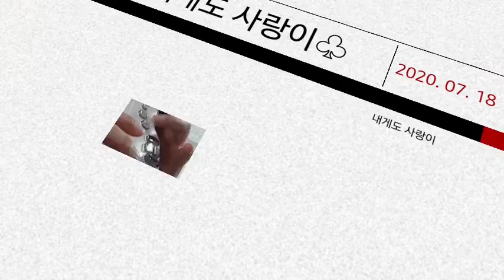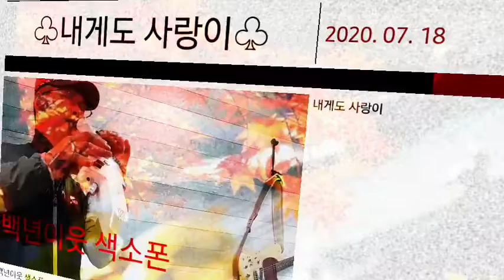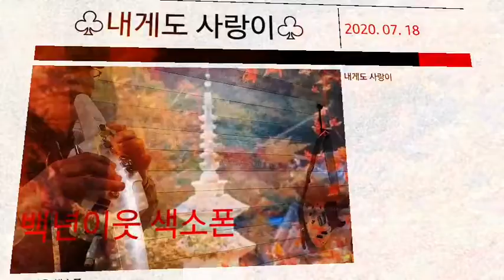내게도 사랑이 에어로폰 백년이웃 색소폰 LMH 2020. 07. 18